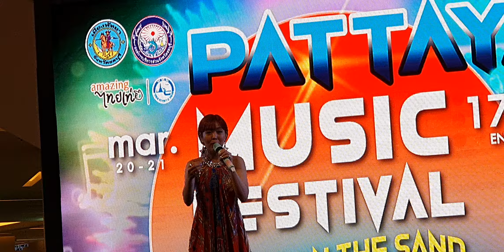เรื่องที่ขอ - ลุลา @Paragon 10022020